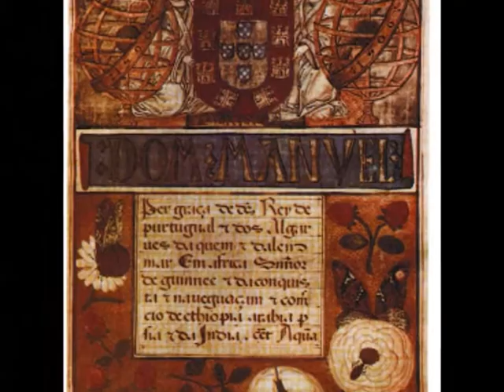O INEFÁVEL FORAL DE BRAGANÇA D'EL REY E SENHOR D MANUEL